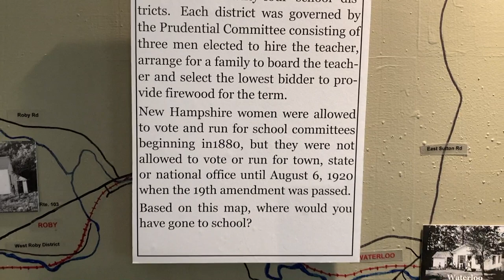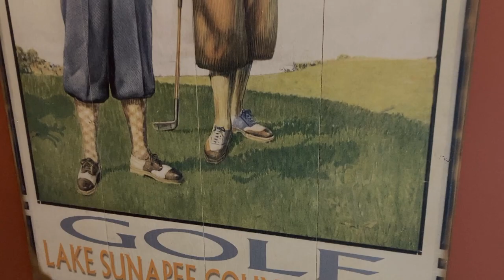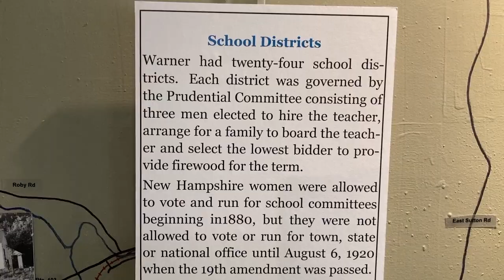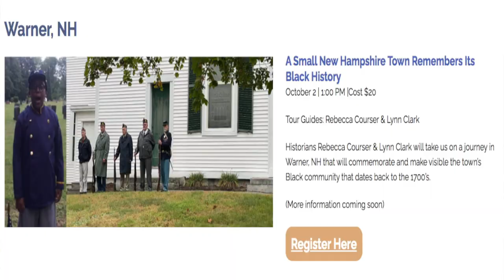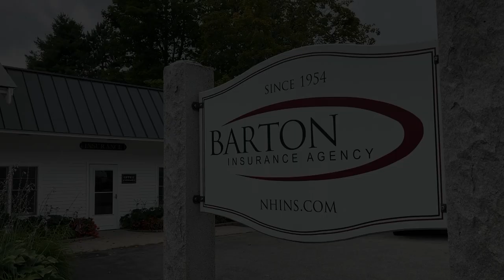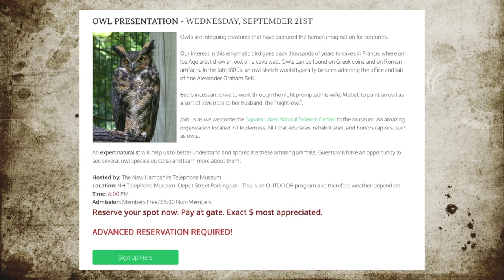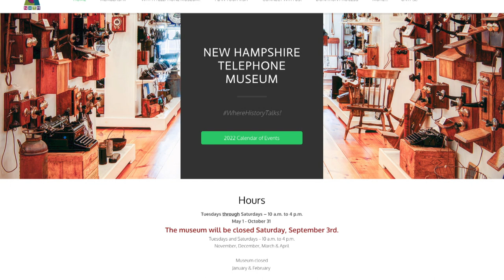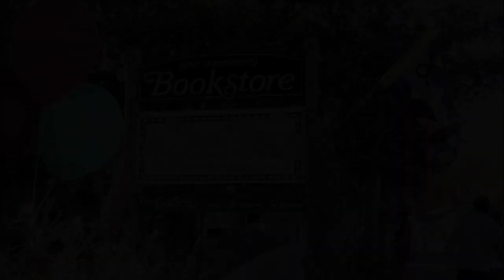"Yankee Chronicle" for 9/1/22 presented by Barton Insurance Agency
Today Ben gives us his thoughts on how to assess your insurance needs and bundle them to get the best price. Lynn Clark will give us a line up of Warner Historical Society events coming up this Fall. We’ll have coverage of a ceremony celebrating the 22 years that Emilio Cancio-Bello served on the Kearsarge Regional School District’s Board. And we will close with the ladies at the New Hampshire Telephone Museum for a calendar of their Fall events.